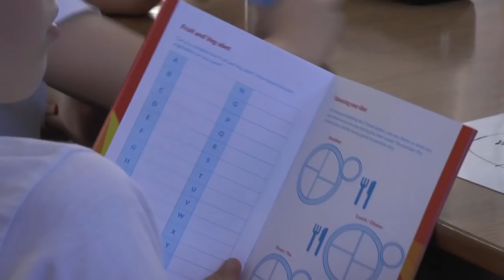EFL Day of Action: Move and Learn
As part of the EFL Day of Action, Argyle first-team stars Ruben Lameiras and Yann Songo’o spent time at Goosewell Academy in Plymouth.

Ruben and Yann joined in a Move and Learn day with children aged 9-10, offering advice and answering questions on their professional careers in football.

Funded through the EFL and from Ferrero, Argyle Community Trust offers six weeks blocks of health and nutrition lessons to children in year 5 for free. Over the past 12 months, 1,865 children have engaged in the programme and children have been able to learn about the Eatwell guide and how exercise impacts our bodies. The programme highlights the use of our vital organs and how what we eat, and drink can affect these.

The session was split into two parts, a 45-minute Healthy Eating workshop (classroom based) and 45-minute practical sessions that linked back to the theory-based session.